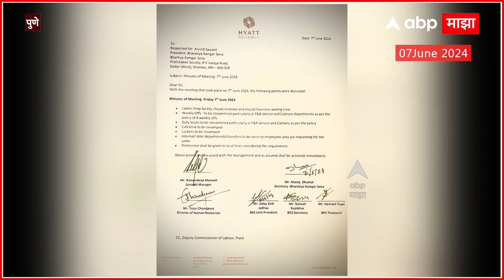Hayat Hotel Pune:मॅनेजमेंटकडून कामगारांची पिळवणूक; पुण्यात हयात रिजन्सीला भारतीय कामगार सेनेचा दणका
Video Credit: Maharashtra | Nupoor Patil /Producer | Pranav Orke /Editor